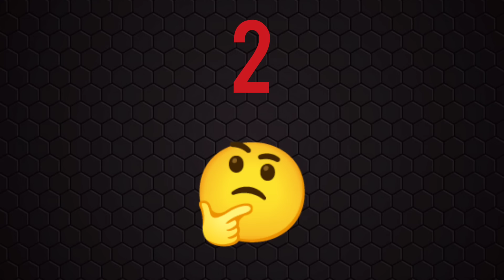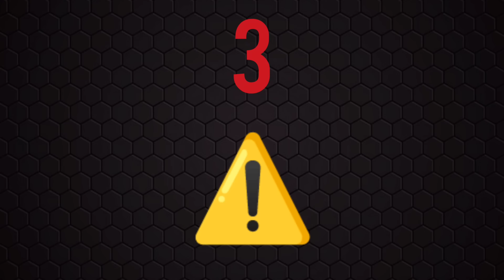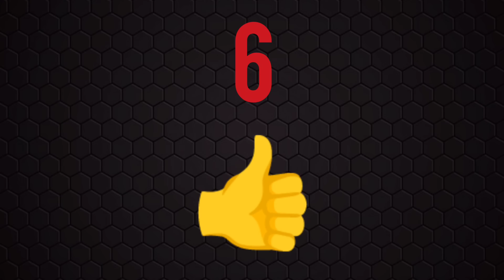PRONOSTIC QUINTE DU JOUR MARDI 5 SEPTEMBRE 2023 PMU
PRONOSTIC QUINTE DU JOUR MARDI 5 SEPTEMBRE 2023 PMU  BENOITREKIN YOUTUBE comment gagner de l'argent ?... DIRECTION AUTEUIL  ! Pour le prono et l'analyse du QUINTE du jour par BENOITREKIN pmu pour LE PRIX JEAN BART ! HAIES, 3600 mètres, 12 partants, réunion 1 course 4 ! Bonne chance à tous ! Gagner argent ! Choppez le moi dans l'ordre ce Quinté !!!

TICKETS VIP de BENOITREKIN ! Clique ici :
➡️ benoitrekin.fr ⬅️